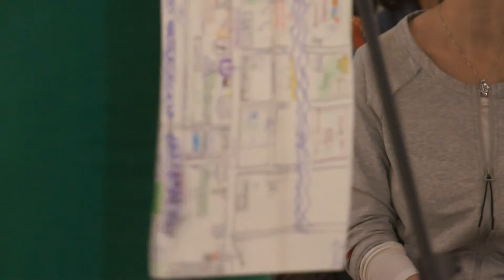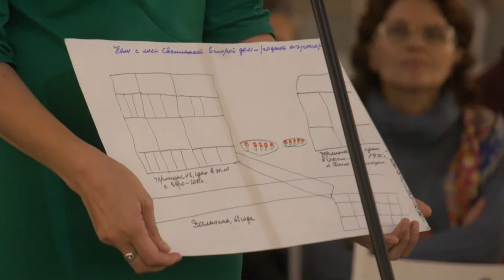Відкритий форум: Біженці та переселенці в Україні